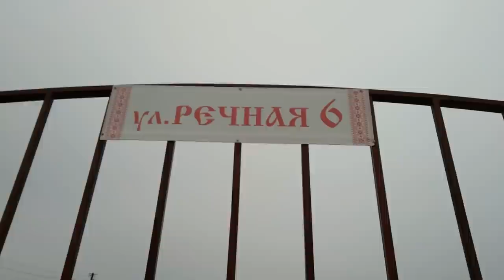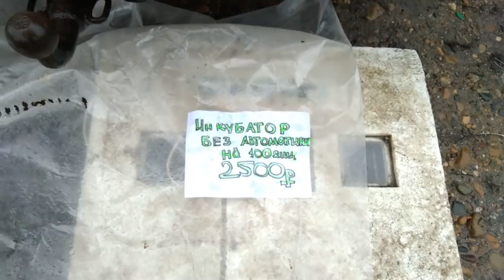Ярмарка Кропоткин 28.02.21г "ВЫСТАВКА" птиц!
Друзья, я для вас сделал видео обзор птичьего рынка в г Кропоткин, там были: Попугаи,Канарейки,Коноплянка,Щегол,Снегири,Чижики,Амадины,Голуби,Куры,Кролики,Нутрии,Индюки,Гуси,Утки,Собаки,Кошки,Зерно и Я там был чай с мёдам пил за Ваше здоровье !